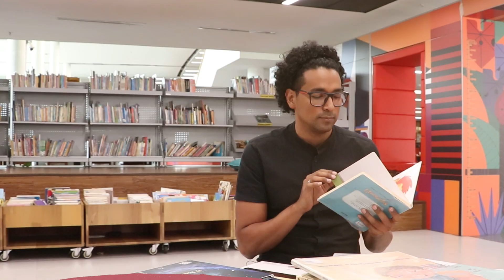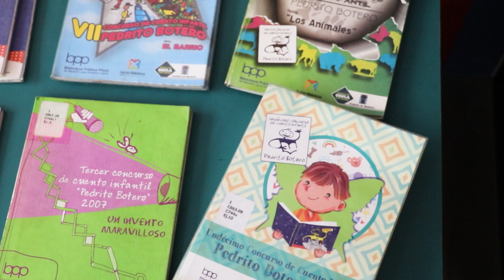19 Concurso del Cuento Infantil Pedrito Botero📚| ¿Qué es una convocatoria?🤔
¡Estamos en la búsqueda de futuros escritores!📝🔎

Todavía hay tiempo para que nos asombren con todas las historias que tienen por contar. 🗣️🗯️